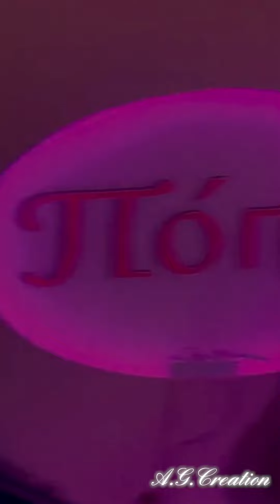ΑΛΕΞΑΚΗΣ / ΜΑΝΩΛΙΟΥΔΗΣ ~ Μαντινάδες / Σαν τα κοπέλια …